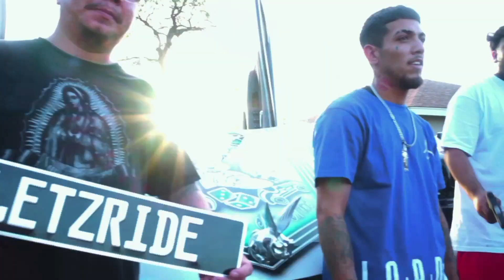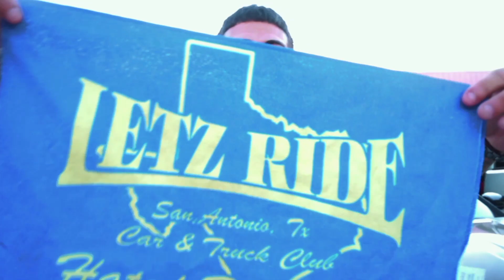"HATED BY MANY" (OFFICIAL MUSIC VIDEO) FILMED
explicit content
 parental advisory
 props are used in video
private location
 kingsann on all platforms
iamdex on all platforms